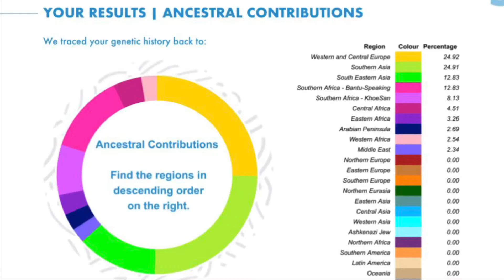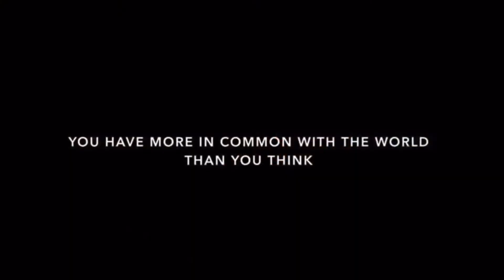My Ancestry Autosomal DNA Results - Lesley Ann Solomons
'Be Happy To Be You'. To celebrate diversity in the world, we set out to find it in our DNA. Shocked by an amazing experience, I also cannot believe I am made up of more Asian than African, says Lesley. Wow, just WOW! My results included: 37.74% Asian, 31.27% African, 24.92% European & 5.03% Middle East.